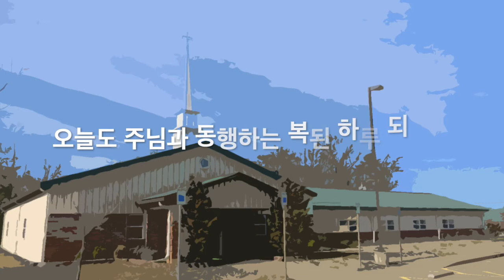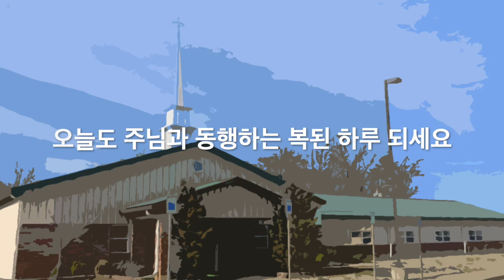창세기 4:1-26 11월24일(화) 새벽기도말씀